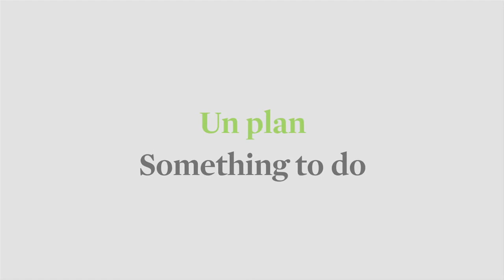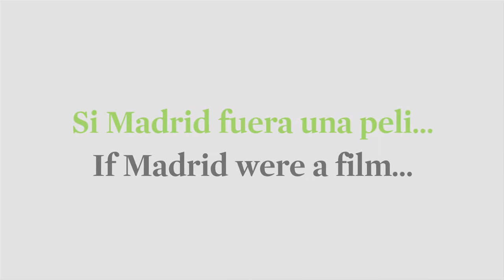Refréscate con... Pablo Rivero y Matadero Madrid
El joven actor de Cuéntame nos habla desde Matadero Madrid de este espacio donde interpretará este verano La caída de los dioses y de cómo disfrutar del verano en la ciudad.

Beat the heat with... Pablo Rivero and the Matadero Madrid cultural centre

The young actor from the hugely popular TV series Cuéntame chats to us from Matadero Madrid - where this summer he's starring in the play The Damned- and gives us tips for making the most of the hot season.